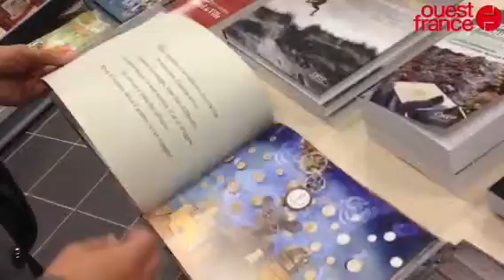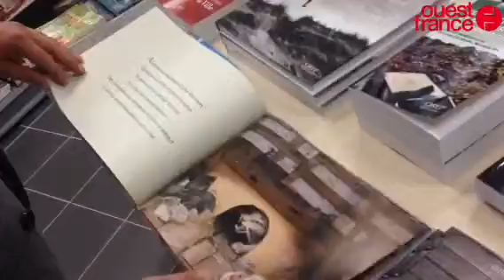La maison d'édition Orep livre ses projets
Edition